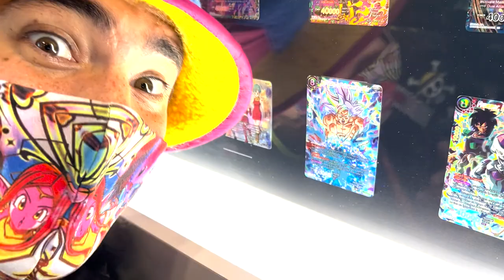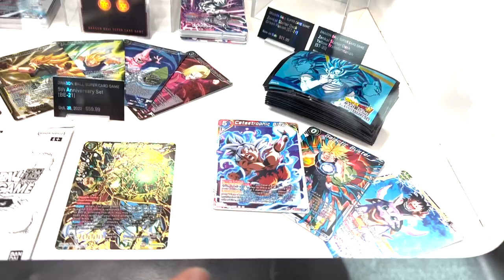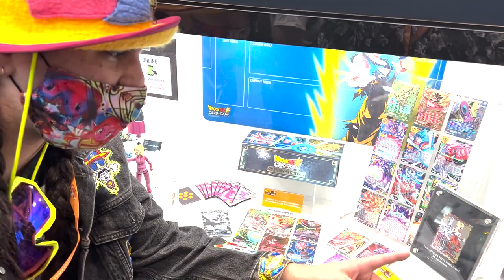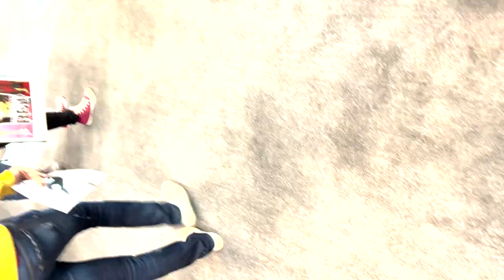Dragon Ball Super Card Game at New York Comic Con 2022! Z-Awaken your SOUL!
Dragon Ball Super Card Game is HERE with MORE Z Power than EVER!!!

What's in YOUR Dragon Balls?!